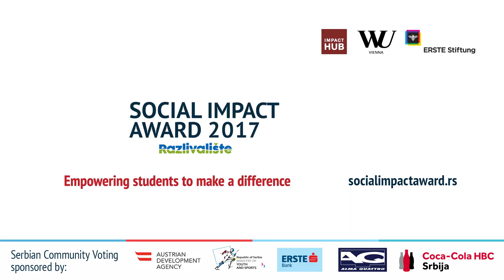SIA Serbia 2017 Finalist: Vrnjački Sapuni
Radionica "Vrnjački sapun" je nastala kao spoj tradicionalnog i modernog sa željom da zapošljava mlade osobe sa invaliditetom kako bi svojim radom postali ravnopravni članovi društva.Svaki sapun je ručno pravljen i sačinjen od kvalitetnih prirodnih ulja uz različite mirisne note Ono što ga čini unikatnim jeste oblik koji je jedinstven za lokalitet Vrnjačke Banje.Sapuni su ekološki proizvodi i potpuno prirodno sredstvo za pranje, zaštitu i negu kože. "Vrnjački sapun" ima viziju za uspostavljanjem jedinstva tela i duha, kao i da budi sećanja na zaboravljena bogatstva prirode.